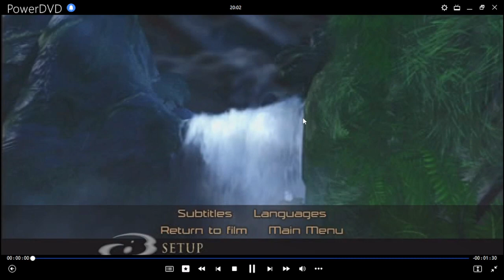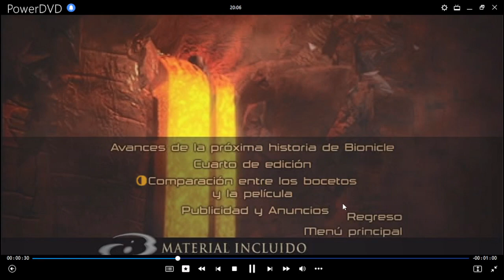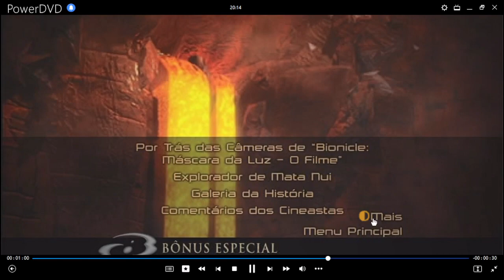Bionicle: La Máscara de La Luz DVD Menu 2003 en inglés, español y portugués